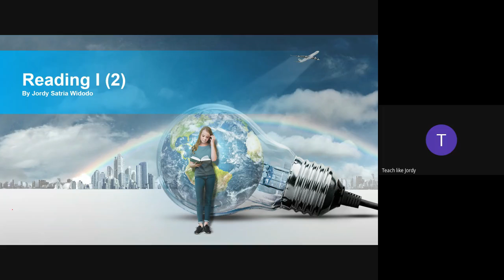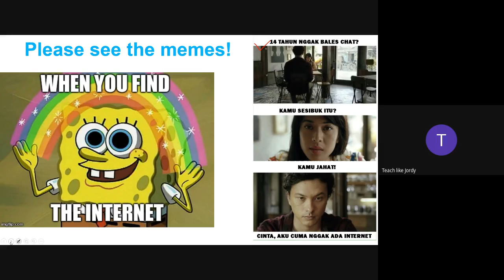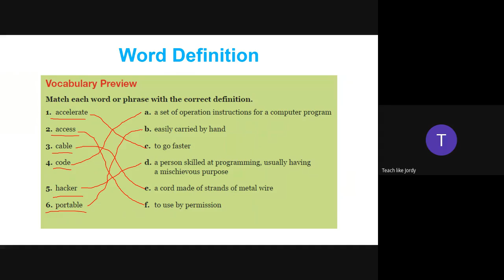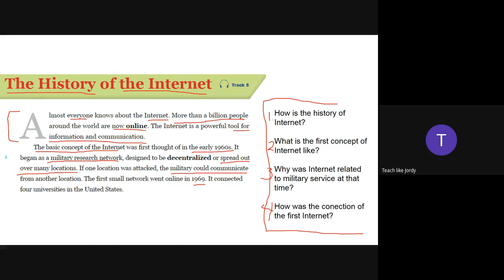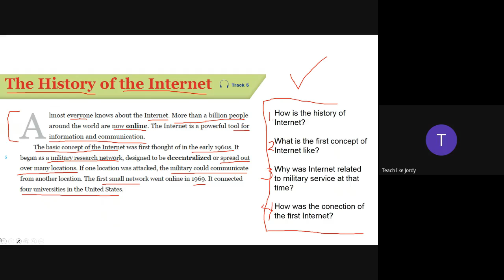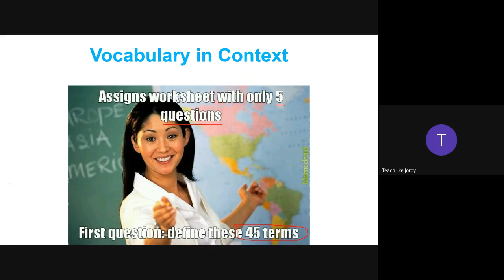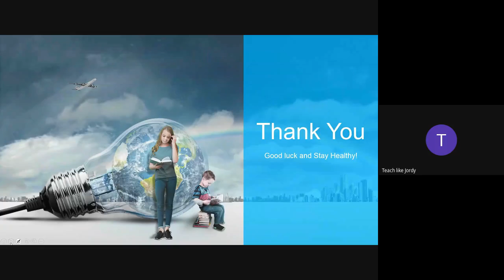Reading I (2)